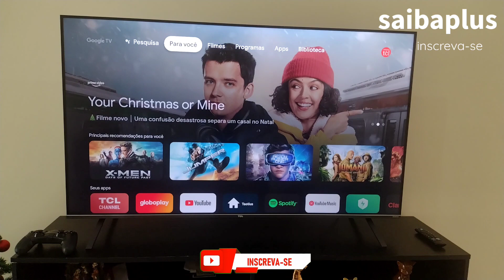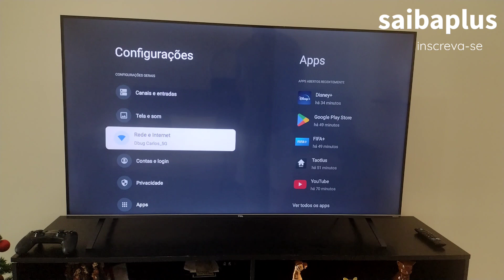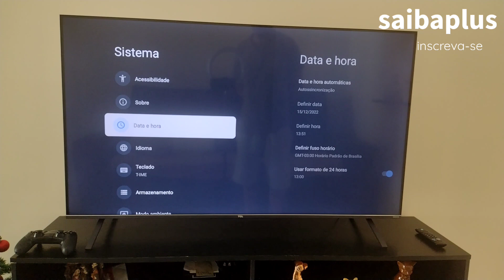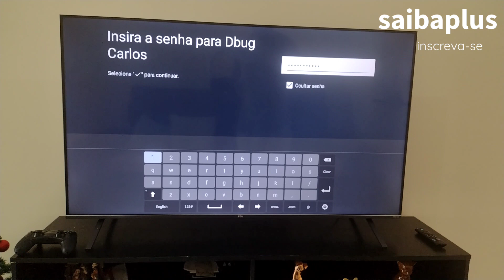tv tcl com internet salva mais não conecta como resolver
internet salva mais não conecta como resolver